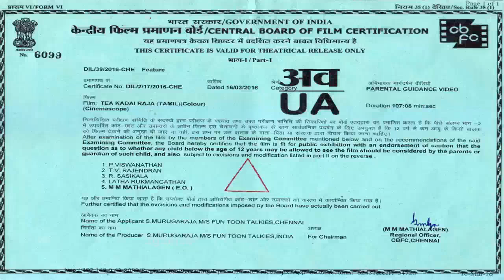பண்றதெல்லாம் பன்னிட்டு இப்ப வந்து சமாளிக்கிற | Tea Kadai Raja Tamil Movie Part 14